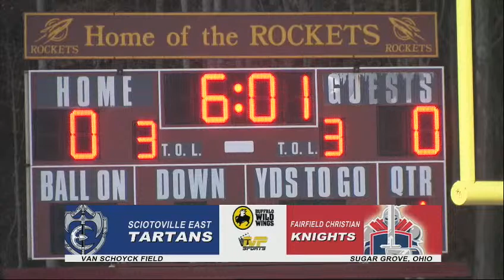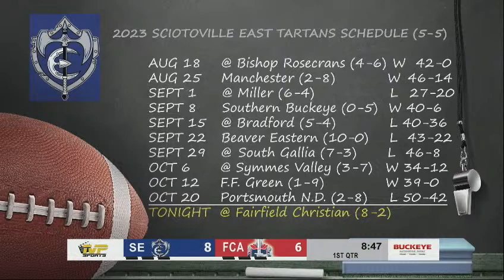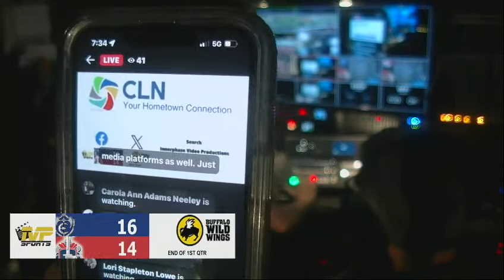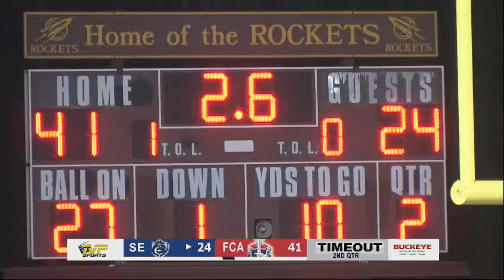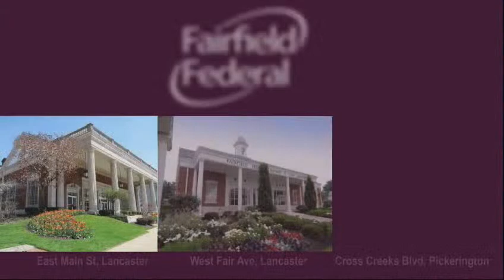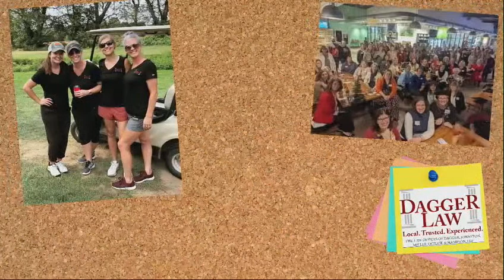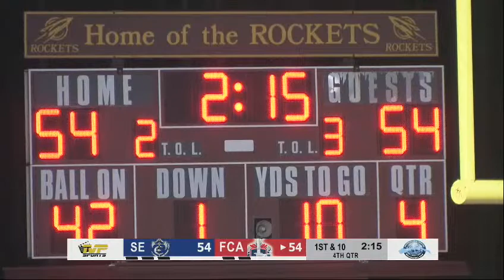Sciotoville East vs. Fairfield Christian, OHSAA Playoff Football, October 27, 2023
Live from Van Schoyck Field in Sugar Grove, watch the watch the Sciotoville East Tartans vs. Fairfield Christian Academy Knights OHSAA Playoff Football Game.